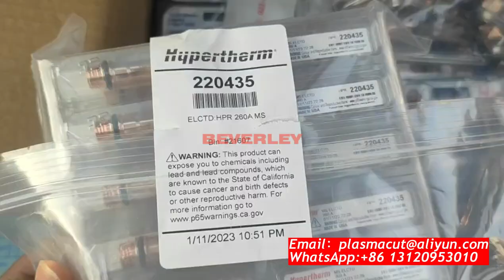Hypertherm XPR plasma torch consumables from Shanghai Beverley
Hypertherm plasma torch consumables 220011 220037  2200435

XPR torch consumables
Nozzles and electrodes are available in various quantities. Your consumables may not look exactly like the pictures.
Mild steel
Amperage Process Shield cap Shield Nozzle retaining cap Nozzle Swirl ring Electrode Water tube
30 A O2/O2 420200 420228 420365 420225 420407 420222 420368
50 A O2/Air 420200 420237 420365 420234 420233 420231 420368
80 A O2/Air 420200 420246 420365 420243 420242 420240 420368
130 A O2/Air 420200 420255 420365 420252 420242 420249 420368
170 A O2/Air 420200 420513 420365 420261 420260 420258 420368
220 A O2/Air 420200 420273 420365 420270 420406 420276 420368
300 A O2/Air 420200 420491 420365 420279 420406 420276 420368

Non-ferrous
40 A N2/N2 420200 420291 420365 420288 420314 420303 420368
          Air/Air  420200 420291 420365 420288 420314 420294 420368
60 A N2/N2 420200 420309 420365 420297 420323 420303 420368
          F5/N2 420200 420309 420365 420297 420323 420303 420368
        N2/H2O 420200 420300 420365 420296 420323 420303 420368
        Air/Air 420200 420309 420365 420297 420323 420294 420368
80 A N2/N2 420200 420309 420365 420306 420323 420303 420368
      F5/N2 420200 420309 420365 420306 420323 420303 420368
   N2/H2O 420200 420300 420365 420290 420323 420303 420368
     Air/Air 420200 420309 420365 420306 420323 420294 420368
130 A N2/N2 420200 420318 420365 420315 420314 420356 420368
  H2-Ar-N2/N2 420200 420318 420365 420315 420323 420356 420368
  N2/H2O 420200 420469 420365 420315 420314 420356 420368
170 A N2/N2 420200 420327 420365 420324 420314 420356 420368
        H2-Ar-N2/N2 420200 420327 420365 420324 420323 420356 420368
         N2/H2O 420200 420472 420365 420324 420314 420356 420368
     Air/Air 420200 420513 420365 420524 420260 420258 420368
300 A N2/N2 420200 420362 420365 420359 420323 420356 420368
 H2-Ar-N2/N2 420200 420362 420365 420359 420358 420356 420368
  N2/H2O 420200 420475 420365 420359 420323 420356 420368

XPR300 starter kits
Part number Description
428618 XPR300 Mild steel consumables starter kit (torch included)
428619 XPR300 Stainless steel consumables starter kit (torch included)
428616 XPR300 Mild steel consumables starter kit
428945 XPR300 Core console non-ferrous consumables starter kit
428617 XPR300 Stainless steel consumables starter kit
Contact at；
WeChat / Skype:   zgyricky
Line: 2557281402